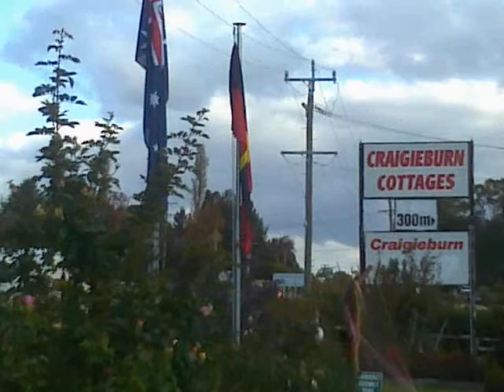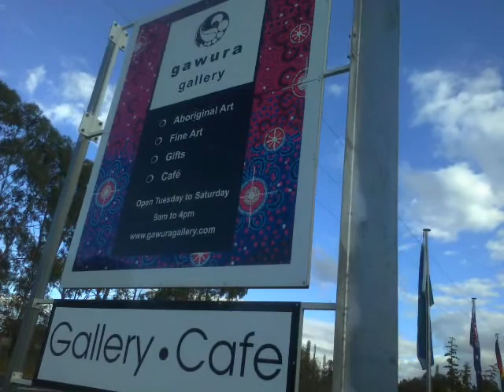Lost Within...; A Forest Sculpture, With String !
It's finished...

I should've made this video a couple of months ago, when the String was a bit more vibrantly colourful ; but this needs Afternoon  Sun in Winter to show it best - so I waited for the angle of the dangle to rectify itself - and today when I showed up at the right time - so did a Cloud between me & the Sun.

    Further waiting for better light - days, weeks, months, would no doubt illuminate it better - but the String would be more faded, too ; so, today, this was the best I could do.

  Wendy Hornsby told me that Wytalibans have begun coming to take "Selfies" with the Sculpture - because it's now "been dedicated" to the memory of George & Vivian, who died during the MegaFireaStorm on 8 November 2019...

  I originally donated the "Triple Plaited Branch" to an Auction which was held to raise funds for the Survivors of the Fire..., and Lloyd bought it for a "Totem Pole" to stand there in the Garden of Gawura Gallery ; but he bought it from me, because the Branch was too big & heavy to fit in the Auction (not sufficiently ArtyFartyGlitterati , perhaps...?), and then I took Lloyd's $200 straight to Dave - living amidst his burned-out Site, in an old Bus.

  So, it didn't quite get Auctioned, per se, but it is on display as a Sculpture ; at a privately-owned Commercial Art Gallery.

  Which I consider something of a Feather in my Hat ; because not much of what comes off a Chainsaw reaches such an exalted position (eh, what ?) !

Stay safe.

;-p

Ciao !